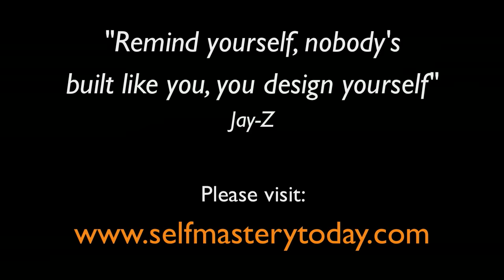APOLLO Vs CLUBBER LANG (Mr.T) - Face Off! in High Definition in HD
"Success is not something you run after, but something you ATTRACT by the person you become"